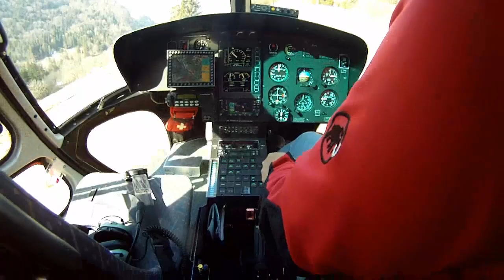Skydive Interlaken 09.03.2012 David